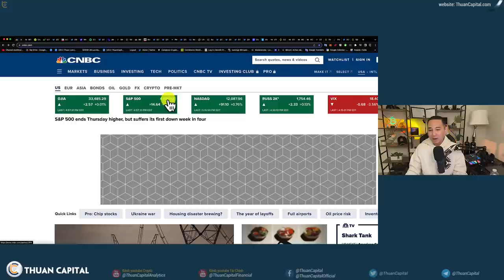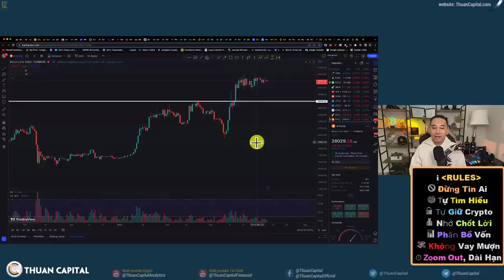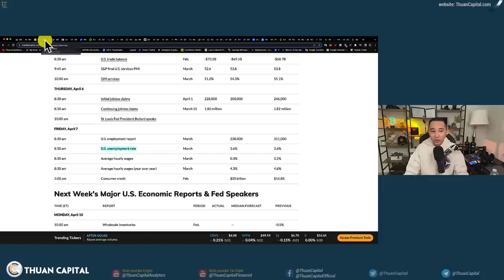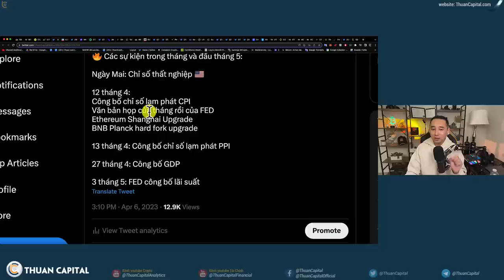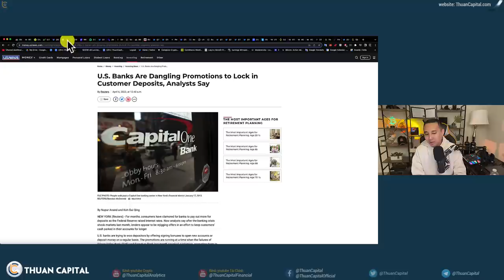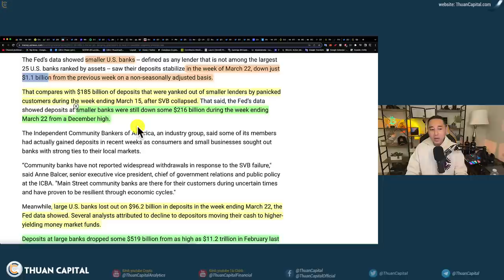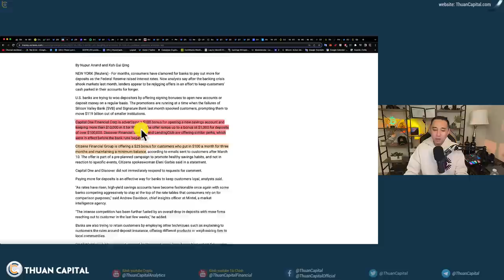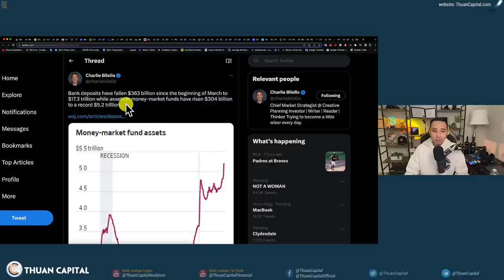1573 (Part 1) Tâm Lý Mau Quên Trong Đầu Tư | Các Thông Tin Quan Trọng Thg 5 | Kỳ Lạ Ở Các Ngân Hàng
⏱️ TIMESTAMPS
00:00 - Thị trường tài chính nói chung là xanh nhẹ. Chỉ số % thất nghiệp là thông tin cần theo dõi hôm nay.
01:30 - BTC ở giá $28K vài ngày, chúng ta đã quên đi ngay giá $16K ngay trước đó chưa tới 3 tuần 😅
04:52 - 3.6% Thất Nghiệp tại Hoa Kỳ, một mức thấp được duy trì
07:35 - Các sự kiện trong tháng và đầu tháng 5
10:08 - Các ngân hàng Hoa Kỳ đang treo lơ lửng các chương trình khuyến mãi để khóa tiền gửi của khách hàng